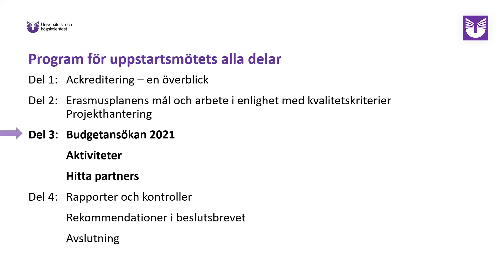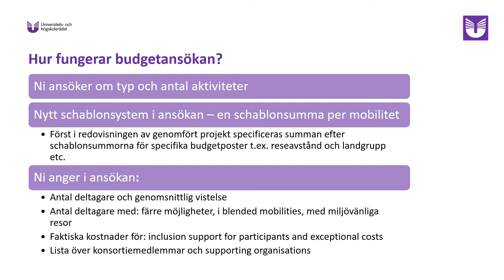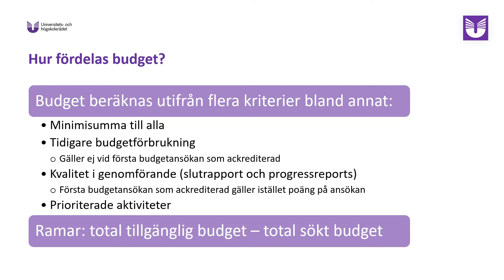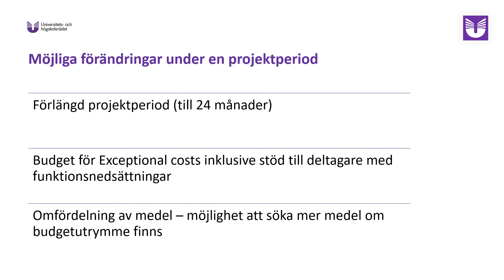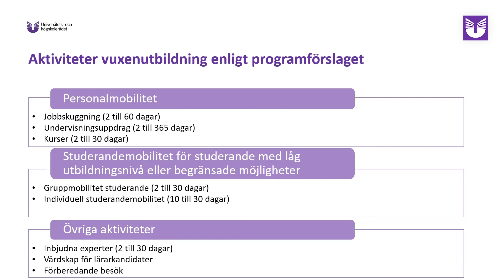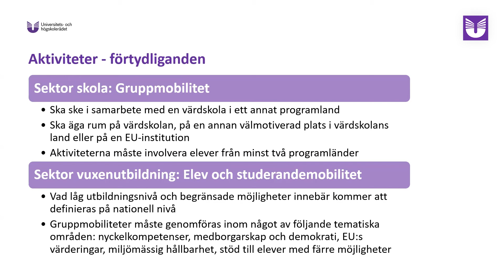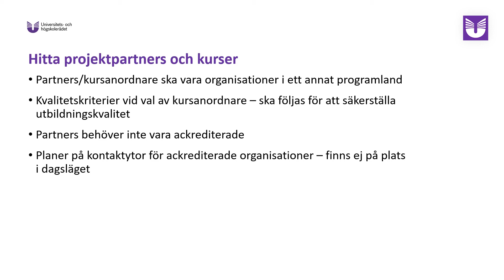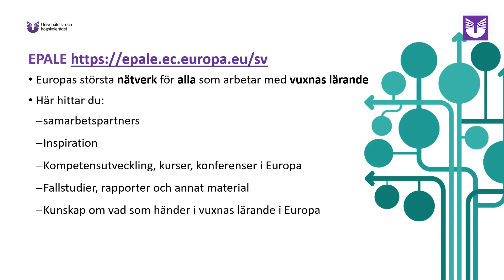Erasmus+ uppstartsmöte för ackreditering del 3:4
Budgetansökan 2021.
Aktiviteter.
Hitta partners.
Med Maja Holmqvist, UHR.